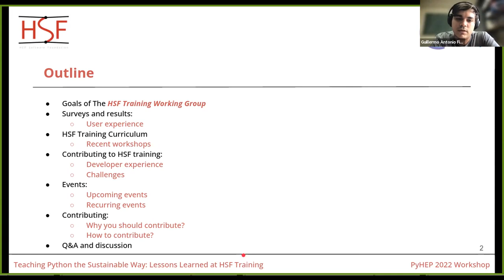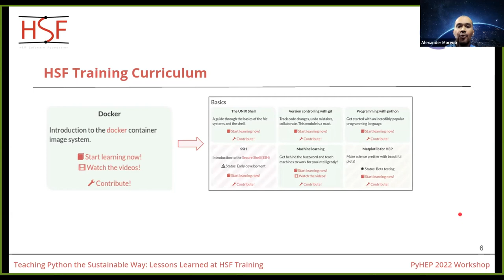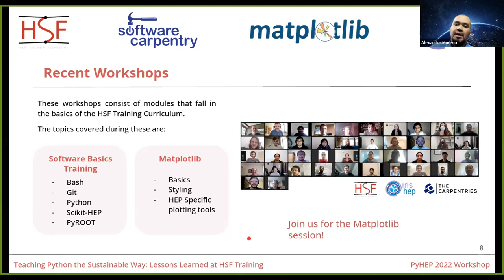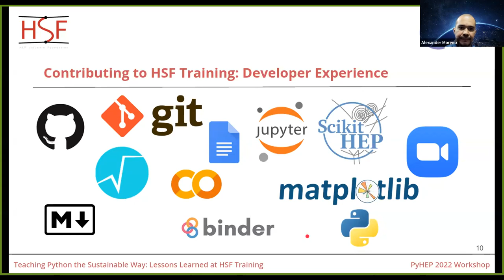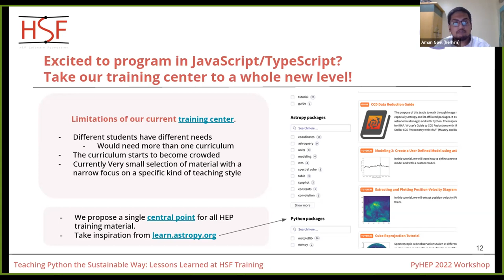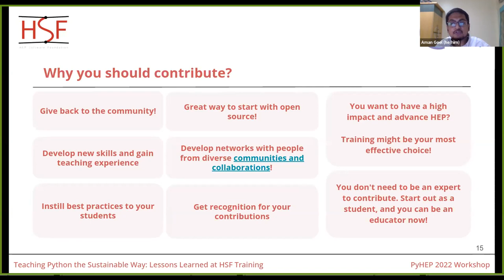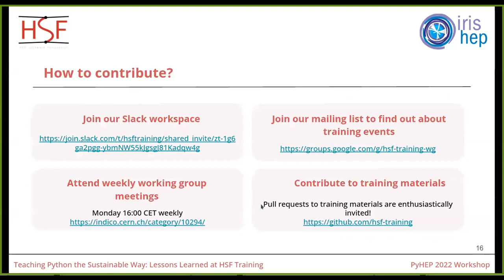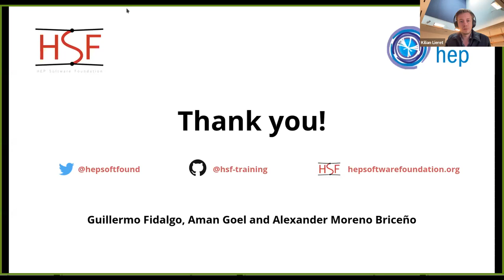PyHEP2022 Teaching Python the Sustainable Way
With thousands of new members joining the HEP community every year, it is of paramount importance to have training strategies that are efficient and sustainable at scale. The HEP Software Foundation (HSF) Training Working Group offers workshops with this goal in mind. We present our goals, technical setup, and experiences with regard to the most recent training events. The talk also aims to further improve the integration of HSF Training with the HEP community as a whole.

Speakers: Alexander Moreno Briceño (Universidad Antonio Nariño), Aman Goel (University of Delhi), Guillermo Antonio Fidalgo Rodriguez (University of Puerto Rico at Mayagüez)